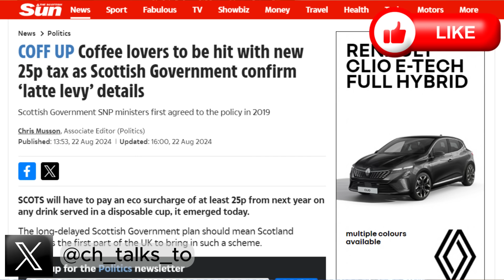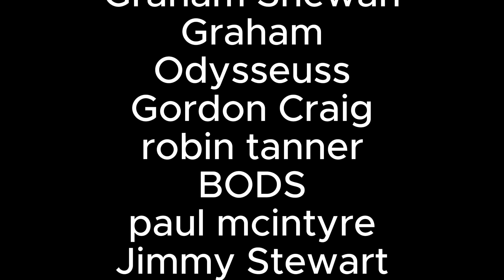Coffee lovers to be hit with new 25p tax as SNP Scottish Government confirm ‘latte levy’ details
SCOTS will have to pay an eco surcharge of at least 25p from next year on any drink served in a disposable cup, it emerged today.

The long-delayed Scottish Government plan should mean Scotland becomes the first part of the UK to bring in such a scheme.

Scots will have to pay a surcharge of at least 25p on drinks in disposable cups
2
Scots will have to pay a surcharge of at least 25p on drinks in disposable

Acting Net Zero Secretary Gillian Martin revealed the details of the "latte levy"

And it will apply to ANY hot or cold drink sold in any “single-use disposable beverage cup” - even if a cup is made of biodegradable material.

SNP ministers want to use the proceeds - minus VAT and “reasonable costs” for retailers - for “environmental or similar purposes”.

But they admitted the charge may be considered taxation, and go beyond Holyrood’s powers - setting up another potential constitutional clash with Westminster.

Acting Net Zero Secretary Gillian Martin said: “The success of the single-use carrier bag charge shows how an environmental charge can be an effective tool to change people’s behaviour and encourage responsible consumption.

“While many businesses already have offers in place to encourage the use of reusable drinks cups, hundreds of millions of single-use cups are still being discarded, creating 5,400 tonnes of waste every year. Many of these cups end up littering our roadsides, town centres, beaches and parks.”

However, the planned charging setup is different to the single-use carrier bag charges where shops are “encouraged to donate to good causes”, rather than forced under law to hand over the proceeds to government.

And the Scottish Government consultation - running until November - said: “If the charge was considered a tax the Scottish Government does not currently have the power to create a new national tax without the consent of both the Scottish and UK Parliaments.”

SNP ministers first backed the policy in 2019, but it has taken until now for ministers to set out their detailed plans.

Charges will not apply where a drink is free, or in schools, or for some vending machines.

Ministers said a study showed the levy could “change the behaviour of 49 per cent of the population”.

And Calum Duncan, head of policy at the Marine Conservation Society, said: “We need to see charges on these kinds of items to reduce litter in our seas and prevent it from damaging our precious marine life.”

But Ewan MacDonald-Russell, deputy head of the Scottish Retail Consortium, said: “Retailers are already taking action to improve the recycling of cups and reduce the use of disposable cups, including offering financial incentives to use reusable containers and changing materials to be more biodegradable. Therefore we question, at a time where the economy is flatlining and high streets are struggling, whether this is the time to introduce a new cost to hard-pressed consumers.”

He added: “We are sceptical at this time that the charge will make a substantial difference to the number of cups used."

Victoria Manson, FSB Scotland’s deputy head of policy, said: "Small business owners will want to know about practicalities such as whether 25p per cup will cover their increased costs. Can they use up existing stock before the legislation kicks in? How much extra paperwork and admin might be involved?

"Consumers are very cost conscious just now so many businesses will be reluctant to pass on any extra cost they might incur over and above the 25p charge for fear of losing customers."